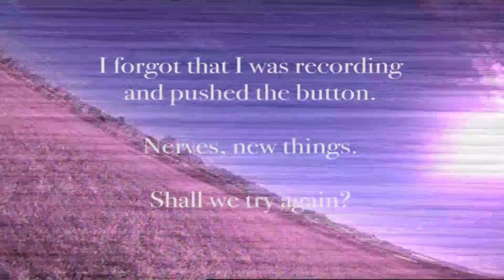FT Mini Arrow FPV maiden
Here goes! Bank and yank is what my good friend Chad told me..